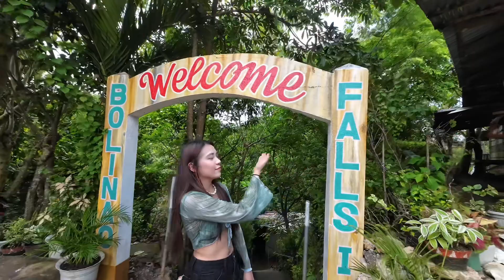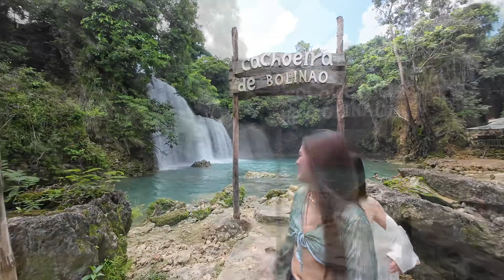Bolinao Pangasinan hidden Paradise!!